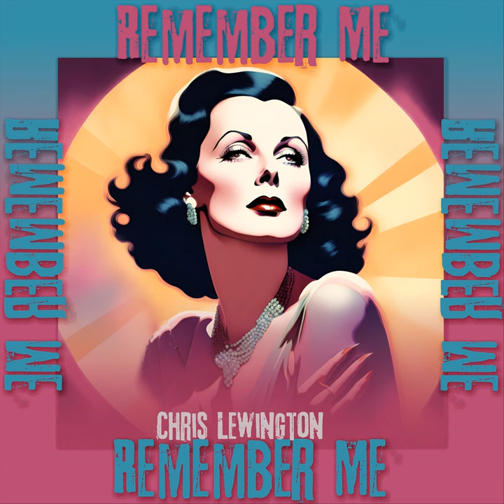Remember Me Remember Me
Remember Me Remember Me · Chris Lewington